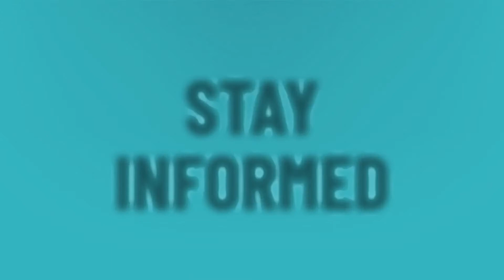What is the age limit for Britain's Got Talent?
Golden Buzzer • What is the age limit for Britain's Got Talent?